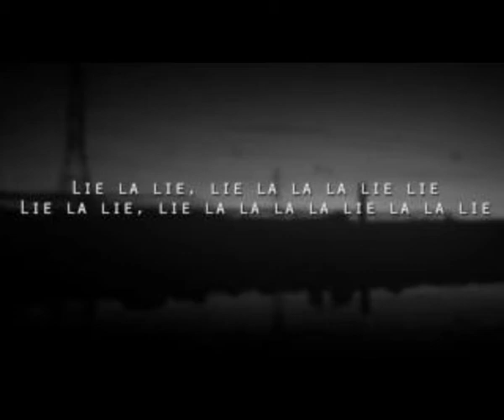Bob Dylan - The Boxer (1970)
Bob Dylan covers Simon & Garfunkel classic song.
from "Self Portrait" album 1970.

Dylan sings the both Paul Simon & Art Garfunkel voices in two layers and put them together, it features a duet between Dylan croon voice (Nashville Skyline style) and Dylan's more "regular" singing voice!

Bob Dylan – guitar, harmonica, keyboards, vocals, cover artwork

featured artists on Self Portrait album:
Byron Bach – cello
Brenton Banks – violin
George Binkley III – violin
Norman Blake – guitar
David Bromberg – guitar, dobro, bass guitar
Albert Wynn Butler – clarinet, saxophone
Kenneth A. Buttrey – drums, percussion
Fred Carter Jr. – guitar
Marvin Chantry – viola
Ron Cornelius – guitar
Charlie Daniels – bass guitar, guitar
Rick Danko – bass guitar, vocals
Pete Drake – steel guitar
Delores Edgin – vocals
Fred Foster – guitar
Solie Fott – violin, viola
Bubba Fowler – guitar
Dennis Good – trombone
Emanuel Green – violin
Hilda Harris – vocals
Levon Helm – mandolin, drums, vocals
Freddie Hill – trumpet
Karl Himmel – clarinet, saxophone, trombone
Garth Hudson – keyboards
Lilian Hunt – violin
Bob Johnston – production
Martin Katahn – violin
Doug Kershaw – violin
Al Kooper – guitar, horn, keyboards
Sheldon Kurland – violin
Richard Manuel – piano, vocals
Martha McCrory – cello
Charlie McCoy – guitar, bass guitar, harmonica, vibes
Barry McDonald – violin
Ollie Mitchell – trumpet
Carol Montgomery – vocals
Bob Moore – bass guitar
Gene A. Mullins – baritone horn
Joe Osborn – guitar, bass guitar
June Page – vocals
Rex Peer – trombone
Bill Pursell – piano
Robbie Robertson – guitar, vocals
Albertine Robinson – vocals
Al Rogers – drums
Frank Smith – trombone
Maretha Stewart – vocals
Gary Van Osdale – viola
Bill Walker – arrangements
Bob Wilson – organ, piano
Stu Woods – bass guitar